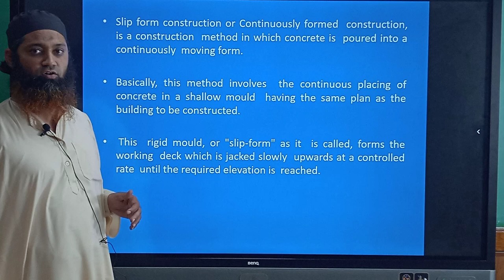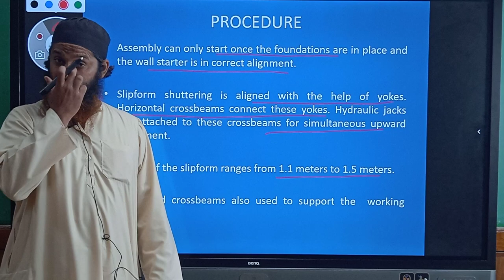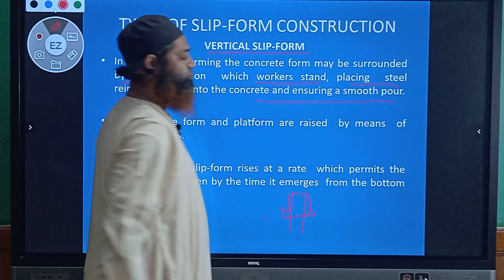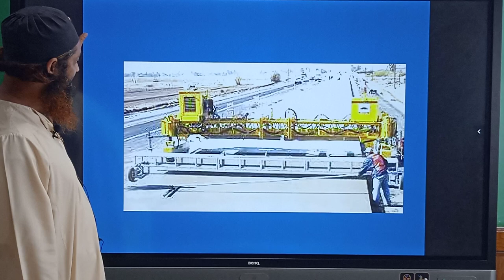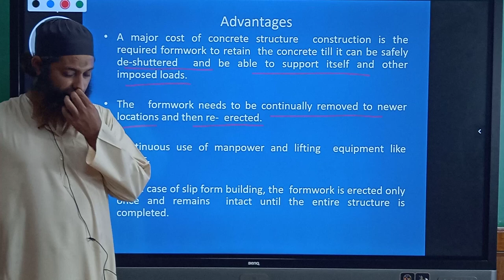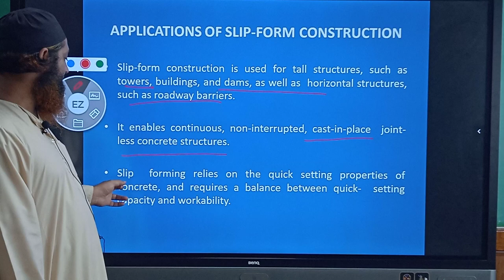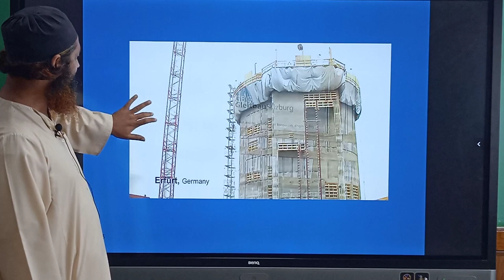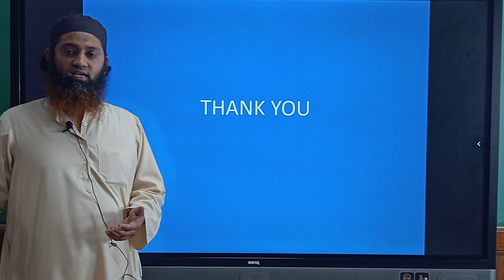Sustainable Construction Methods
Slip Form Technology-Lec-22